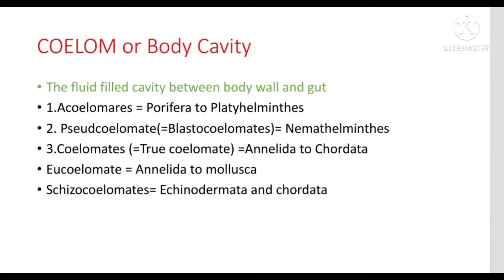COELOM/body cavity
Classification of animals on the basis of coelem